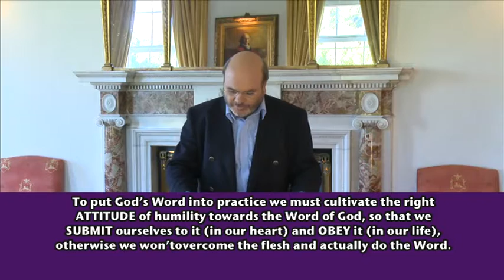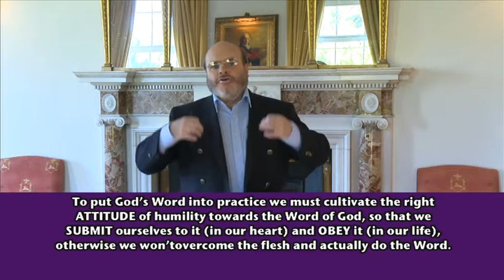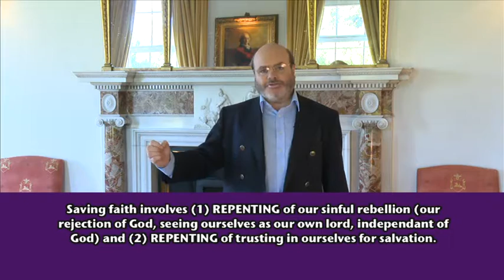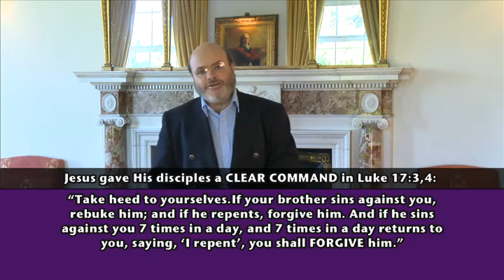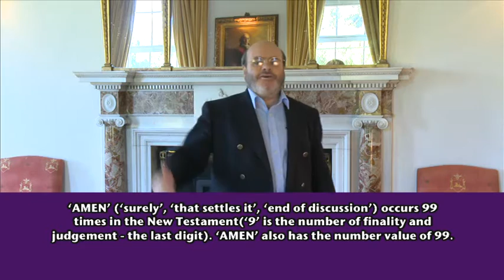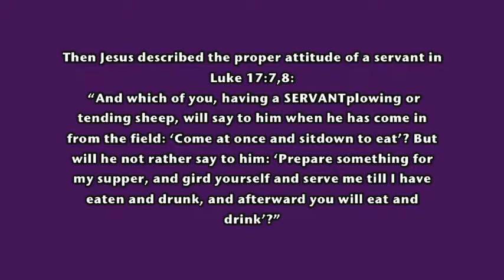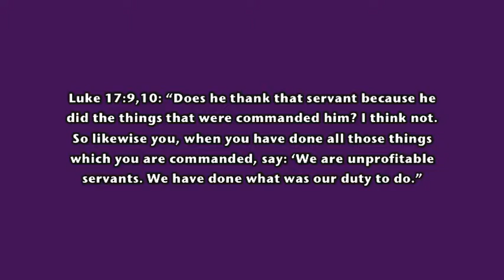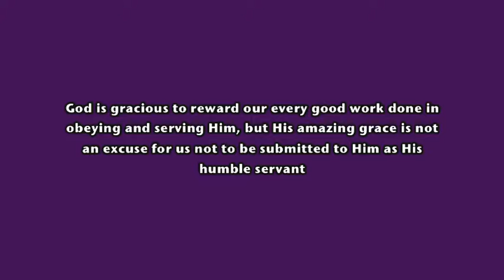ABC's of FAITH (35): Faith Works (7) - The ATTITUDE of a SERVANT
Saving faith is to TRUST in Christ alone for salvation and SURRENDER to Him as Lord. Then we are to cultivate the ATTITUDE of a SERVANT, humbly adjusting our life to hear and obey His Word.  We see how Jesus teaches this attitude in Luke 17:3-10, and how He'll graciously reward our good works.